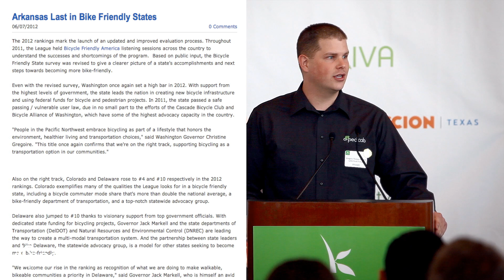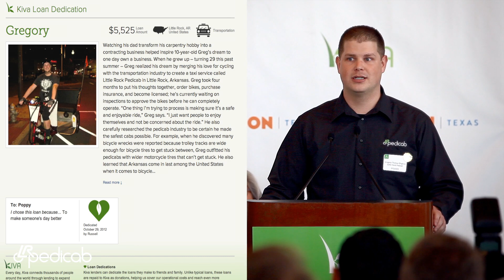Little Rock Pedicab At Kiva City Little Rock Launch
Little Rock Pedicab owner, Gregory Wagnon, discusses bicycle advocacy and opening a business with a microloan.

Kiva City Little Rock is made possible through a partnership with Visa and Accion Texas. Now you can lend as little as $25 to empower a small business and help create jobs.

Other speakers at the event included Accion Texas President/CEO Janie Barrera, Kiva President Premal Shah, and U.S. President Bill Clinton.